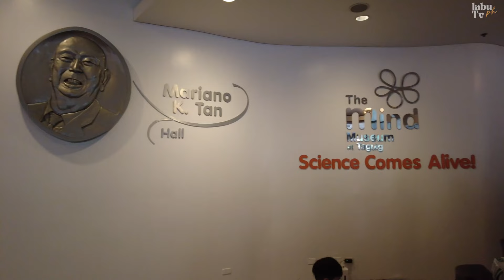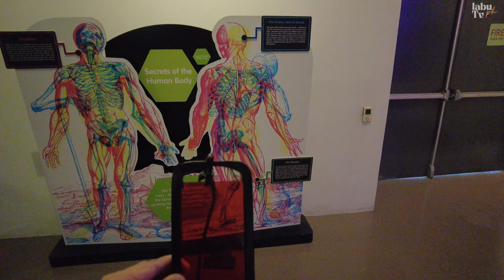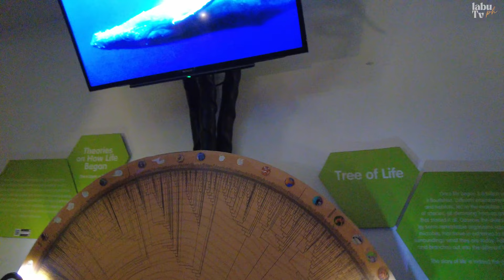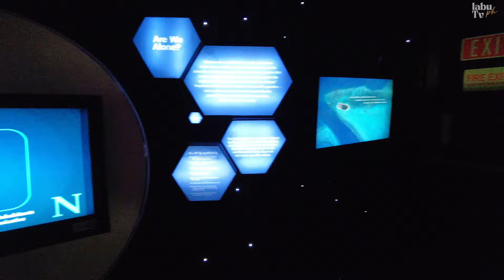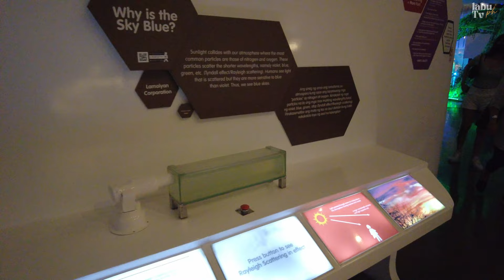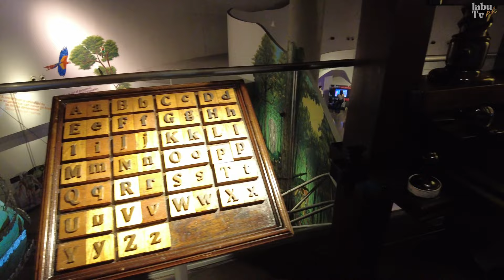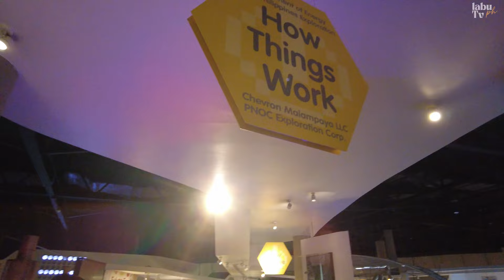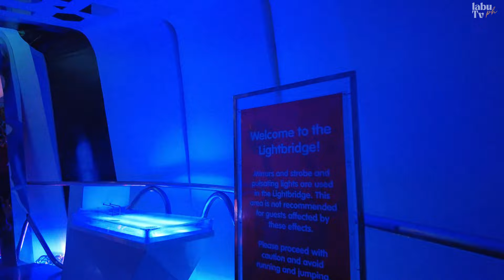The Mind Museum Bonifacio Global City, Taguig, Philippines | Virtual Walking Tour [4k]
The Mind Museum is a science museum in Taguig, Metro Manila. It is a great place to spend time with your kids. The Mind Museum is compromised of five galleries - Atom, Universe, Life, Earth, and Technology. This is a virtual walking tour. Enjoy!